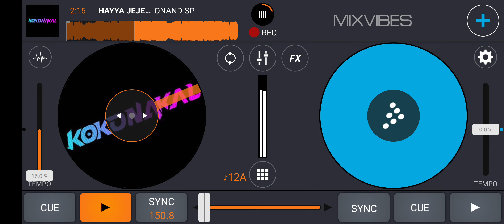HAYYA JEJE X HAYA BUSA MIDNIGHT SHOW - [ ONAND SP ]